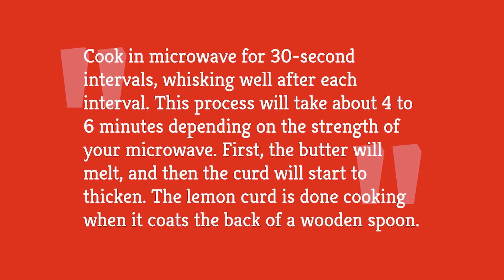The Lemon Curd You'll Want To Put On Everything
A lemon curd is a simple dessert that only takes a few minutes to create, but once you have it made, you can eat it on pretty much anything. However, a lot of people struggle with this dish, as the dessert will often curdle. You don’t have to worry though, because we’ve got a recipe for you today for a lemon curd that can be made in half the time and won’t have a curdling problem. You’ll only need a handful of ingredients, and you can have a great, irresistible dessert. Take a look at this recipe for lemon curd that you’ll want to put on everything.